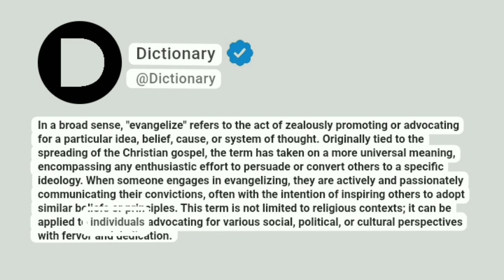Evangelize Meaning In English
In a broad sense, "evangelize" refers to the act of zealously promoting or advocating for a particular idea, belief, cause, or system of thought. Originally tied to the spreading of the Christian gospel, the term has taken on a more universal meaning, encompassing any enthusiastic effort to persuade or convert others to a specific ideology. When someone engages in evangelizing, they are actively and passionately communicating their convictions, often with the intention of inspiring others to adopt similar beliefs or principles. This term is not limited to religious contexts; it can be applied to individuals advocating for various social, political, or cultural perspectives with fervor and dedication.